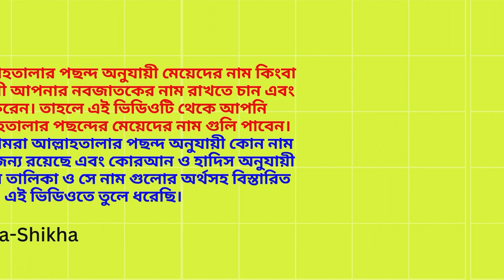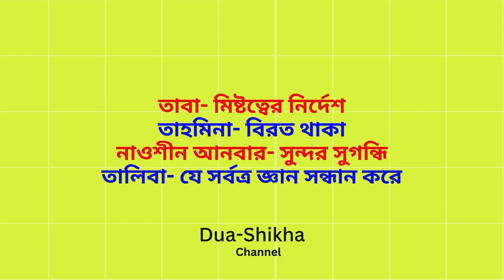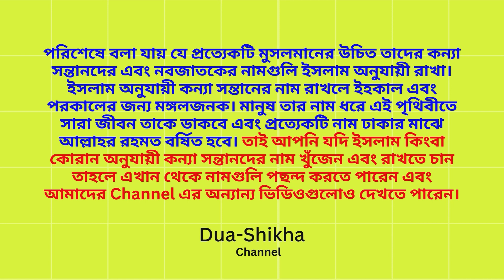আল্লাহর পছন্দের মেয়েদের নাম অর্থসহ | পর্ব-৩৫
আল্লাহর প্রিয় নাম মেয়েদের
নবীদের মেয়ের নাম
কোরআন থেকে মেয়েদের নাম
হাদিস অনুযায়ী মেয়েদের নাম
মেয়েদের আনকমন নামের তালিকা
আল্লাহর প্রিয় নাম সমূহ
বরকতময় নাম
আল্লাহর পছন্দের মেয়েদের নাম
সবচেয়ে সুন্দর নাম
সৌদি মুসলিম ছেলেদের নাম
আল্লাহর বান্দী আরবি নাম
নবীর পছন্দের নাম
মেয়েদের কুরআনী নাম
সবচেয়ে সুন্দর নাম মেয়েদের
সৌদি মেয়েদের ইসলামিক নাম
Direct quranic baby girl names with meaning
Muslim baby names quran
 Muslim baby names girl
girl names, two word bengali girl name
beautiful bengali girl names
baby girl names bengali
unique muslim names
 muslim names girl
 islamic names dictionary
মুসলিম মেয়ে শিশুর নাম
ইসলামিক নাম মেয়েদের অর্থসহ
মেয়ে বাবুর ইসলামিক নাম
সবচেয়ে সুন্দর নাম
মুসলিম নাম এবং অর্থ
মুসলিম নামের তালিকা
খুব সুন্দর নাম
পৃথিবীর সবচেয়ে সুন্দর নাম
শিশুদের ইসলামিক নাম অর্থসহ

আল্লাহর পছন্দ অনুযায়ী কিংবা কোরআন অনুযায়ী মেয়েদের নাম রাখা প্রত্যেক মুসলমানের উচিত এবং ফরজ। তাই যারা একজন মুসলিম এবং মুসলিম ঘরের জন্মগ্রহণ করেন এবং তাদের সন্তানদের নামকরণ নিয়ে চিন্তিত কিভাবে কোরআন অনুযায়ী নাম রাখবেন তাদের জন্য এই ভিডিওটি ।

আপনি কি আল্লাহতালার পছন্দ অনুযায়ী মেয়েদের নাম কিংবা কুরআন অনুযায়ী আপনার নবজাতকের নাম রাখতে চান এবং অনুসন্ধান করেন। তাহলে এই ভিডিওটি থেকে আপনি বিস্তারিত আল্লাহতালার পছন্দের মেয়েদের নাম গুলি পাবেন।

সুতরাং আজ আমরা আল্লাহতালার পছন্দ অনুযায়ী কোন নাম গুলি মেয়েদের জন্য রয়েছে এবং কোরআন ও হাদিস অনুযায়ী মেয়েদের নামের তালিকা ও সে নাম গুলোর অর্থসহ বিস্তারিত  এই ভিডিওতে তুলে ধরেছি।

➡️ Dua-Shikha
▶ My 2nd Channel
Iduashikha